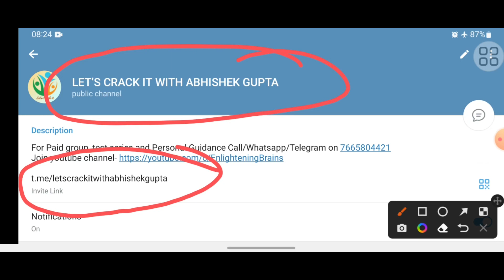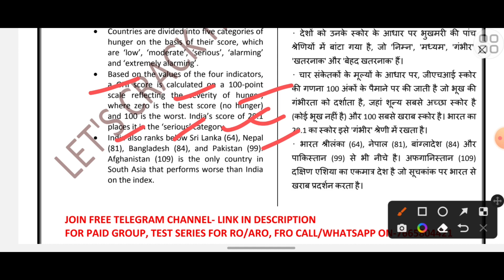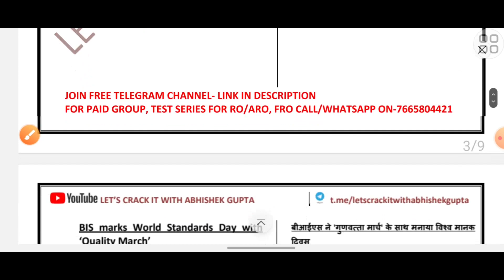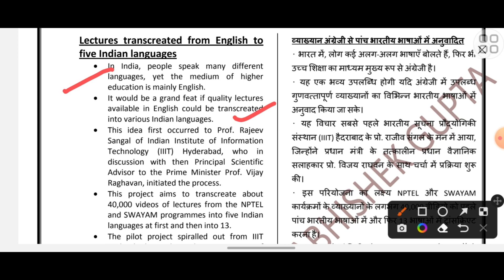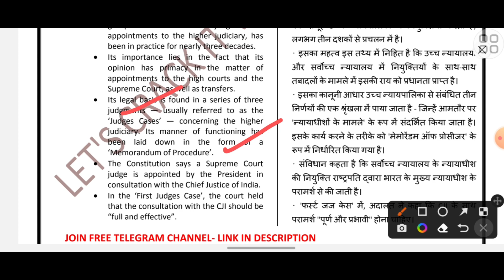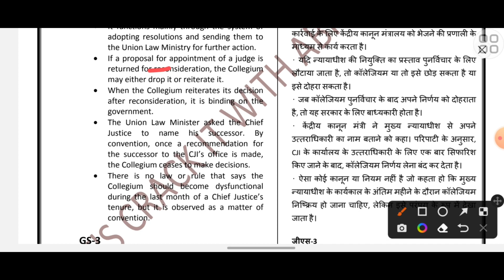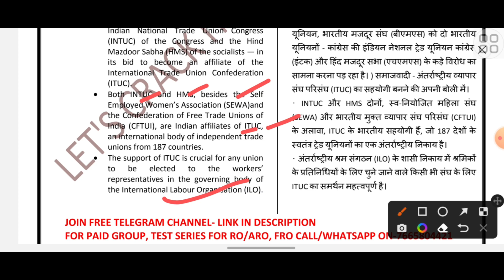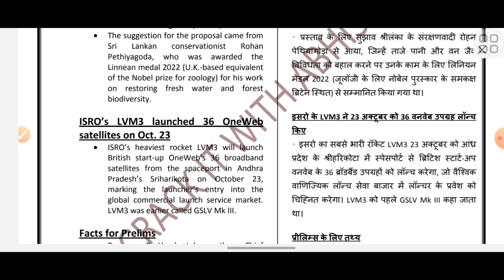2 NOVEMBER 2022|| DAILY CURRENT AFFAIRS|| UPSC, UPPER PCS, LOWER PCS, FRO, UKPSC, UPPSC, LCIAG